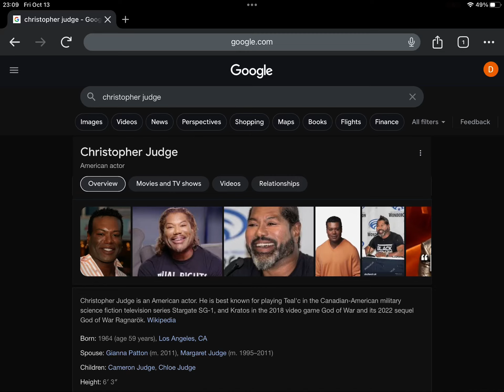Happy 59th Birthday Christopher Judge!